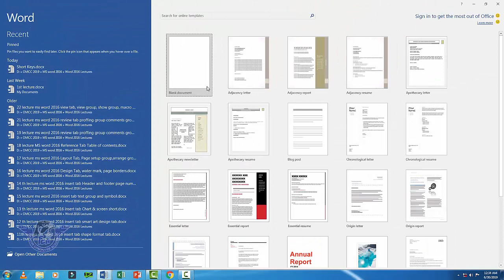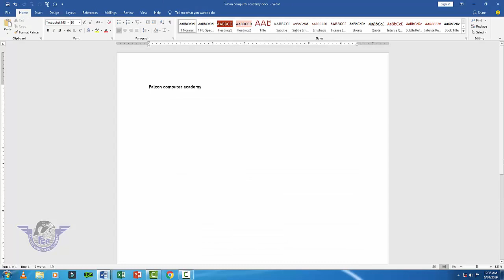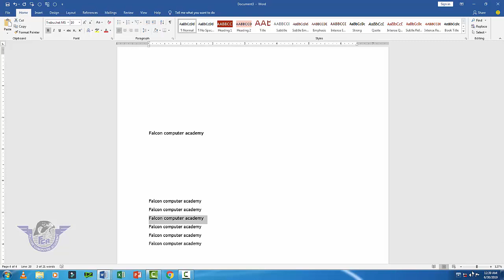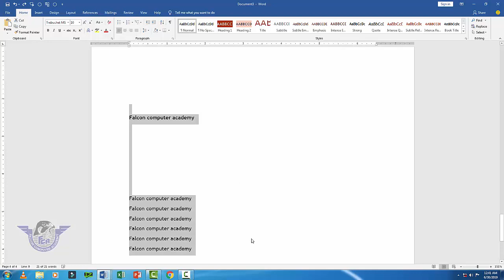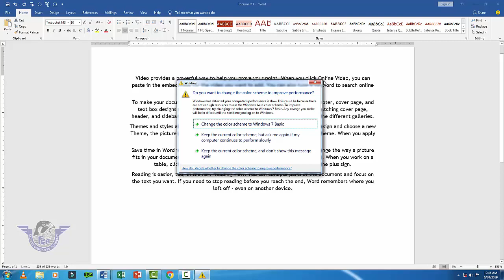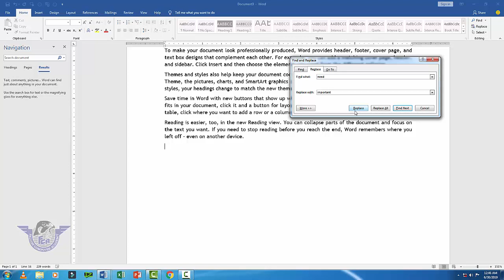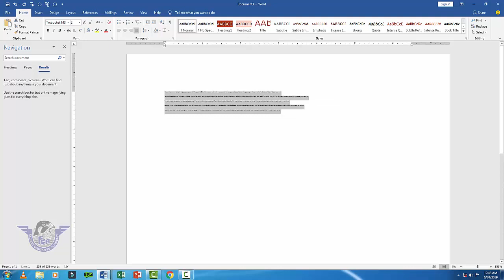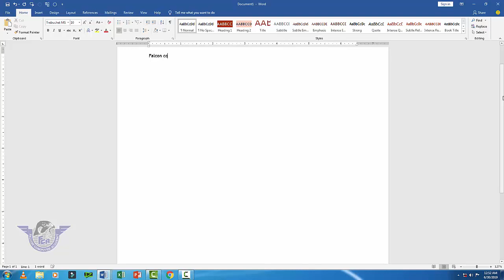MS Word 2016 || 30 Best keyboard shortcut keys in urdu || Computer shortcut keys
keyboard keys,
keyboard shortcuts,
ms office shortcut keys,
falcon computer academy,
word 2010 shortcut keys,
word 2010 shortcuts,
microsoft office shortcut keys,
word keyboard shortcuts,
office 2016,
word 2016 shortcut keys,
top shortcuts,
best keyboard shortcuts for excel,
computer shortcut keys,
office 2016 in urdu,